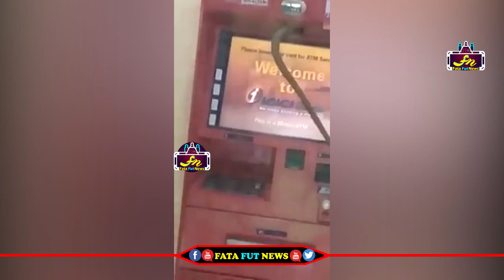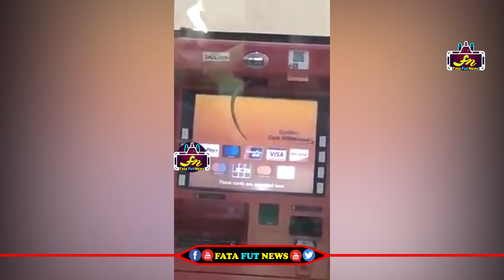6 Feet Snake Enter In ATM | 6 అడుగుల పాము ఎటిఎం లోకి ఎలా దూరిందో చూస్తేబిత్తరపోతారు | Fata FUt News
Watch#

6 Feet Snake Enter In ATM | 6 అడుగుల పాము ఎటిఎం లోకి ఎలా దూరిందో చూస్తేబిత్తరపోతారు | Fata FUt News